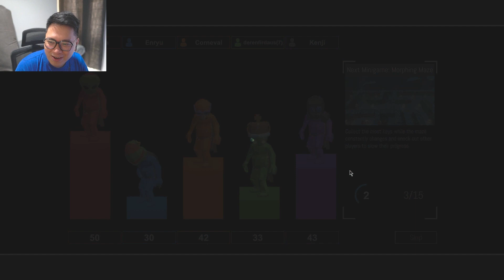Map Legendaris | Pummel Party Indonesia (w/ Cucurutut)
Kangen ga sih maen di dust 2